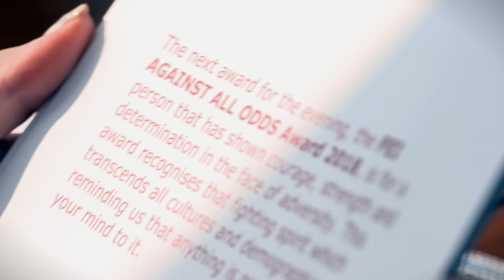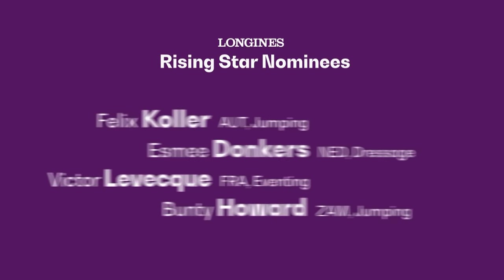All about the FEI Awards Gala 2018 | Part 1 - Behind the scenes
Para-Dressage Rider Natasha Baker and Spanish Dressage Rider Juan Matute Guimón presented this years' FEI Awards Gala in Bahrain. The winners for this year were selected by almost 100.000 public votes and an expert judging panel.

We had a look behind the curtains when Victor Levecque became the Longines Rising Star and Lee McKeever took the award as best Groom. Don't miss out part 2, where the prizes for the best athlete, Against all Odds and FEI Solidarity will be given.